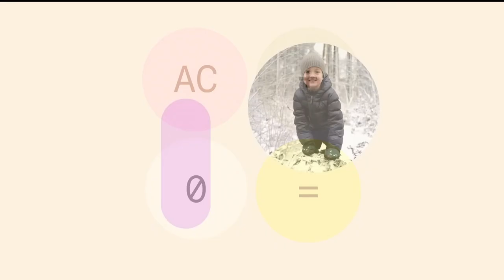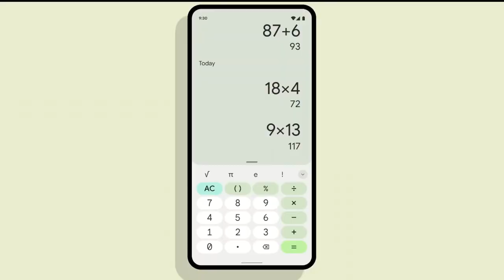Este será el Primer Xiaomi con Android 14 y NO es Gama Alta